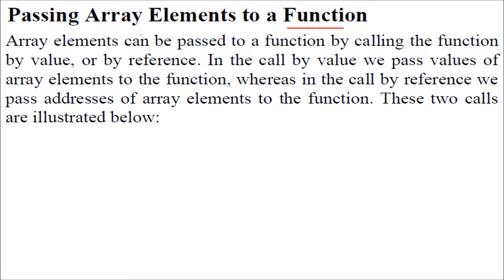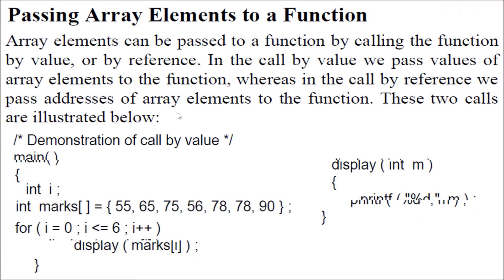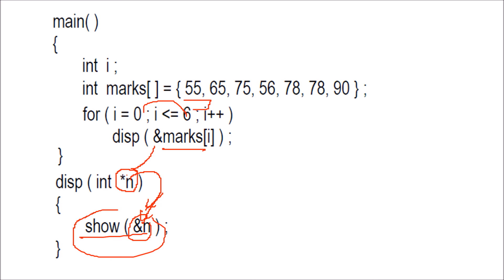Passing Array Elements to a Function in C Programming